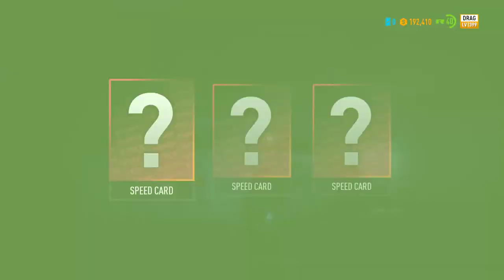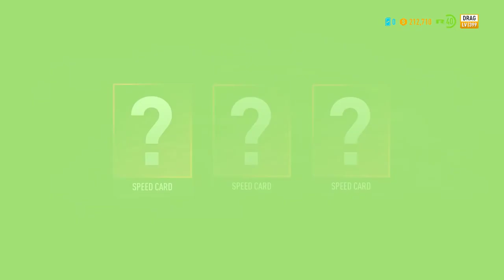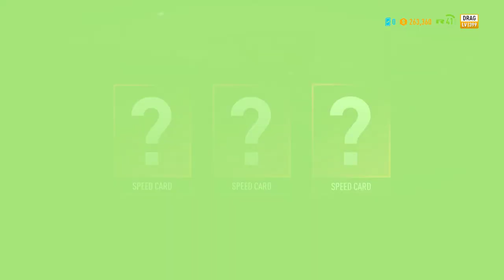Need for Speed Payback - Let's Race Gameplay Part 15: Mitko Vasilev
Need for Speed Payback - Gameplay Walkthrough/Main Story/Single Player Campaign/Ending/PC.